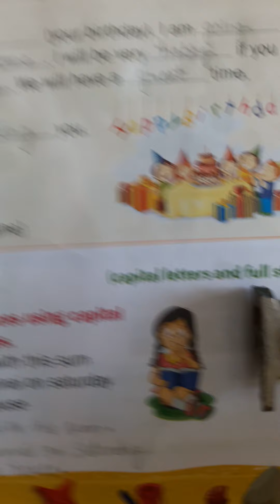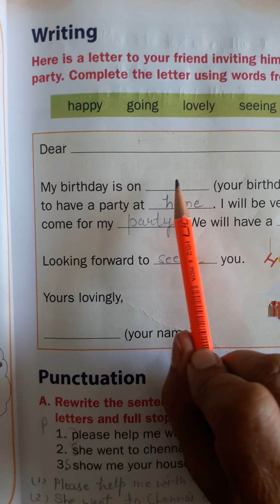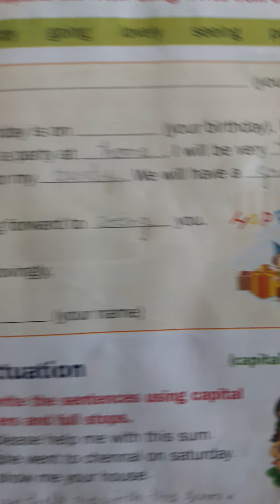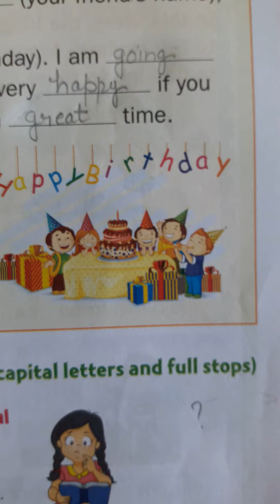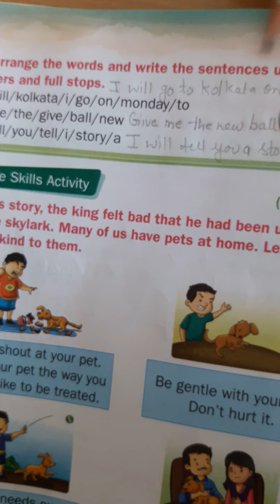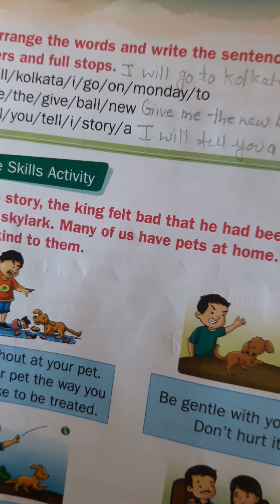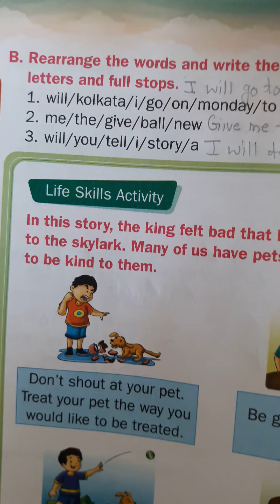Std 2nd page no 53/54 Writing/ Punctuation (Saffron)